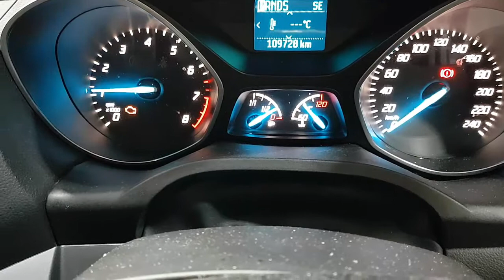WRECKING 2013 FORD KUGA 1.6 AUTOMATIC (C30438)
We are currently wrecking this 2013 FORD KUGA 1.6 AUTOMATIC (C30438).